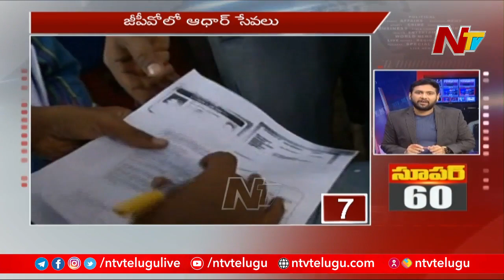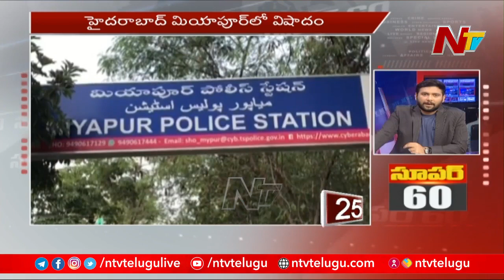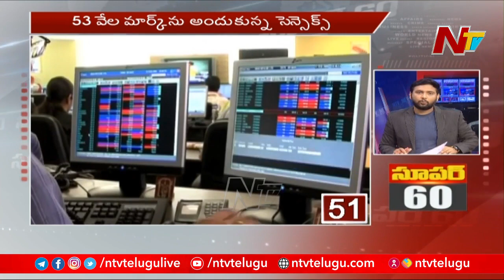Super 60 | Superfast News | Today's News Highlights | 22.06.2021 | NTV